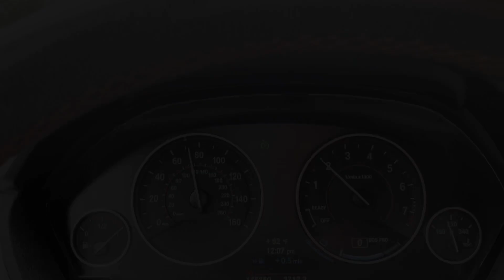Nagar Kirtan Yuba City, CA 2021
Quick highlight of the 42nd Nagar Kirtan 2021 of Yuba City, CA US